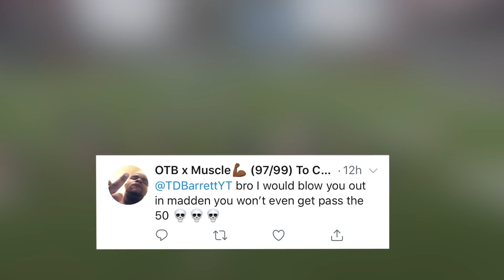He only runs wildcat all game & is top ranked, so I called him out!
What's up guys and today we will be playing some Madden 20 online ranked gameplay where I play two opponents the first said I wouldn't go past the 50 and the second only runs wildcat! This is a Madden 20 gameplay with the Titans and Saints!